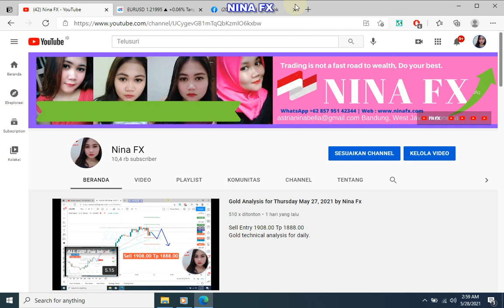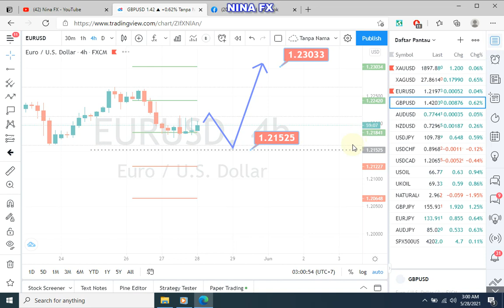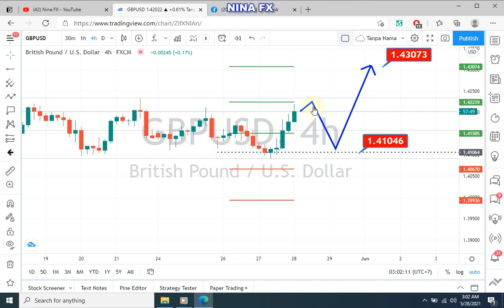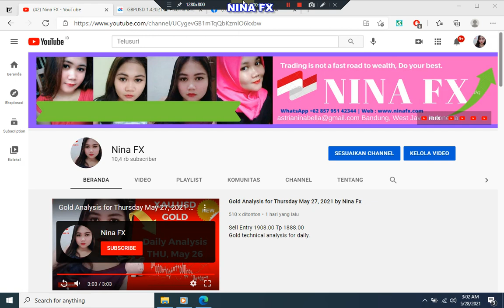EURUSD and GBPUSD Next week Forecast May 31- June 4, 2021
EURUSD and GBPUSD technical on H4 chart,